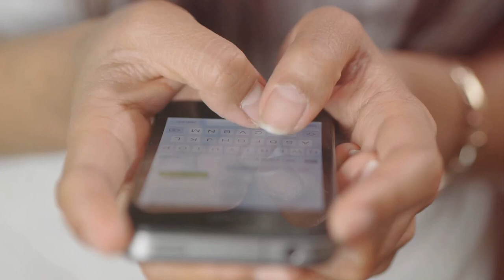Looking to Supercharge Your Email Marketing Game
Go Here For More Info!

Unlock the power of 50,000 subscribers PLUS a Lead Page Builder, all for just $25 a month!

Why SendShark, you ask?

Well, let me break it down for you!

First off, we're all about MASSIVE WEALTH from MASSIVE EMAIL LISTS!

Our autoresponder beats all others, hands down!

Whether you're a seasoned pro or just starting out, it's an essential tool for your business success.

We're results-driven!

Get impactful email campaigns without breaking the bank.

All this for just $25 USD per month, managing up to 50,000 subscribers. That's unbeatable value!

As a SendShark member, you can earn up to 50% commissions when you promote our service.

Remember, profit starts with smart choices.

Choose SendShark today and watch your business soar!

Start building your email list empire with SendShark now!